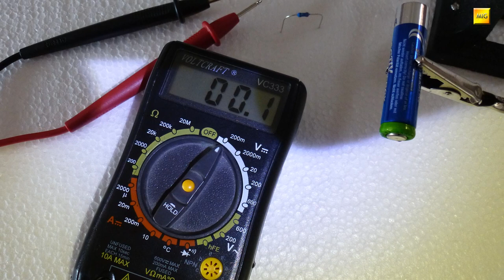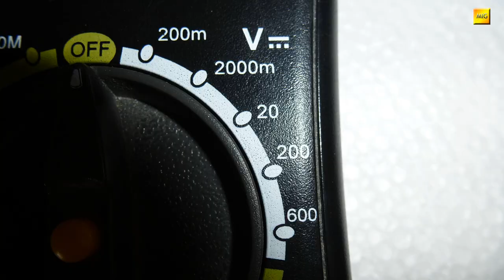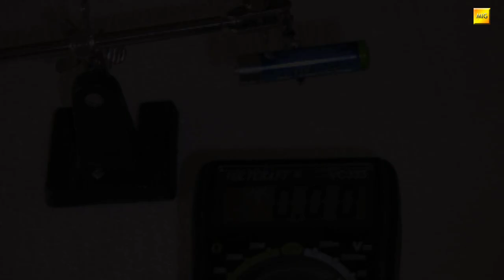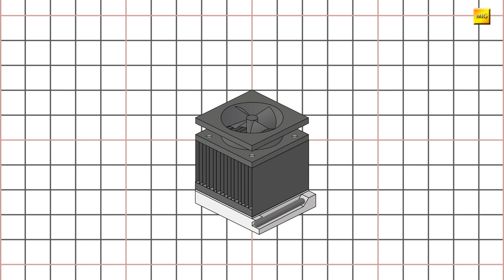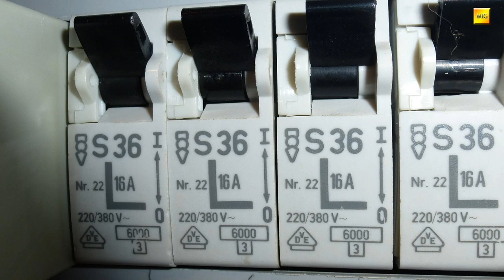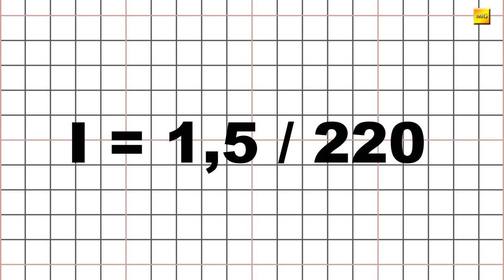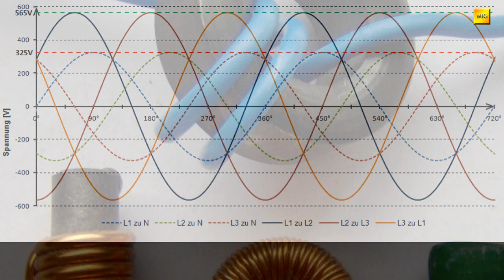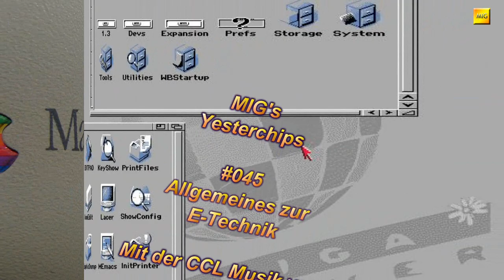MIGs Yesterchips - Folge #045 Allgemeines zur E-Technik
Spannung, Strom, Widerstand, Leistung und ein Bier !
Neugierig? Dann schaut mal rein in MIGs erste Lehreinheit in Sachen E-Technik! ;)

Artists and Source-Webpages:

Borderlive - Jamendo.com
DJ Fire-Black - Jamendo.com
Electribex - Jamendo.com

Picture Credits:
wiki commons
Electronic_component_inductors -- me
Wechselstrom und Blindleistung - Saure
Verschiedene_Kondensatoren_2 -- Fabian
Borg_dockingstation -- Marcin Wichary
Vorbaupumpe_lfs16ts -- Magnus Mertens